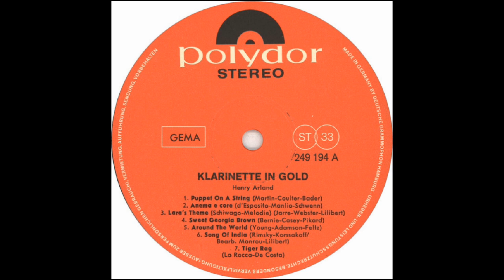LARA'S THEME (Maurice Jarre) - Henry Arland/Hans Bertram Orchestra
'Lara's Theme' (Somewhere My Love),from the movie Dr. Zhivago, is arranged by Werner Twardy and played by clarinet soloist Henry Arland with the Hans Bertram orchestra.